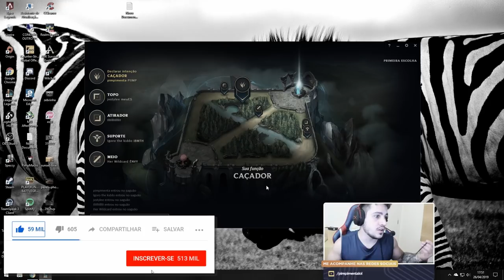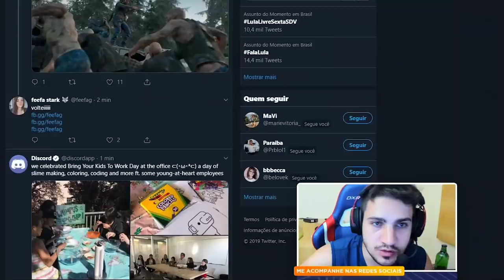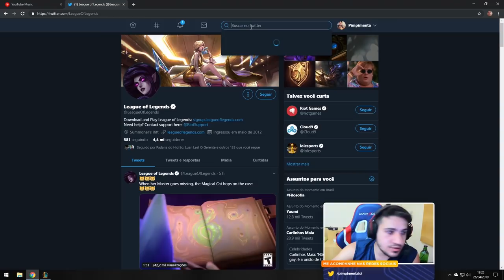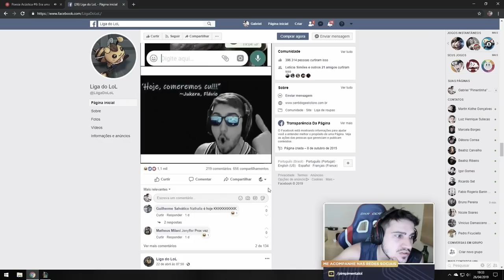EU SOU IMPARÁVEL! UMA MÁQUINA DE KILL CONTRA PRO PLAYER!